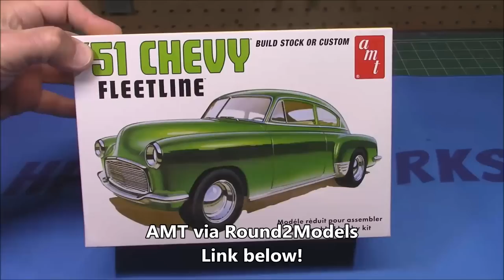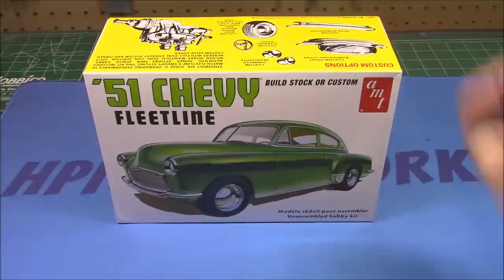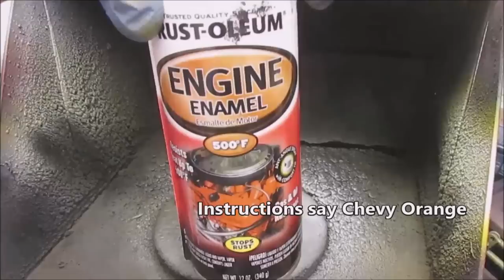1951 Chevy Fleetline Stovebolt 6 1/25 Scale Model Kit Build How To Assemble Paint Chrome Metal Foil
AMT 1951 CHEVROLET FLEETLINE 1:25 SCALE MODEL KIT
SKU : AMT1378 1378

A SOLID CLASSIC WITH 2 in 1 DETAILS: AMT’s 1/25 scale 1951 Chevy Fleetline is a timeless favorite for serious builders who are looking for options. Add it to your collection today!
LOADED WITH AUTHENTIC OPTIONS: The 1951 Chevy Fleetline is a cool ride for classic builders. Fully paintable, it includes an EXPANDED water-slide decal sheet with colorful options, detailed exterior badging and dashboard gauges. Build it stock or custom using these optional features: multiple engine builds, stock or custom reversed wheels, detailed chassis and interior, custom grille options, custom rear bumper, optional dual exhaust system, pad-printed whitewall AND Firestone Wide Oval tires, plus more. Wrapped up nicely in vintage-style packaging!
QUICK SPECS: 1/25 Scale, 131 Parts, 7.5 inches long once assembled. Parts molded in white and clear with black vinyl tires. Some parts are chrome plated. Plastic model kit paint and cement required. Paint guide included in kit. Skill Level 2. F

The Chevrolet Special Deluxe Series AH Fleetline is an automobile which was produced by US automaker Chevrolet from 1941 to 1952. From 1946 to 1948 it was a sub-series of the Chevrolet Fleetmaster rather than a series of the Special Deluxe and from 1949 to 1951 it was a sub-series of both the Chevrolet Special and the Chevrolet Deluxe.[1] In its final year it was offered only as a sub-series of the latter.[1]

The Fleetline was introduced late in the 1941 model year as a four-door sedan only.[6] In 1942, a fastback two-door "Aerosedan" was also offered while the sedan was renamed "Sport Master".[6] In 1947, the Fleetline made up 71.26% of Chevrolet's sales.[4] For the years' 1949 through 1952 models, the fastback was the only one offered, and Chevrolet dropped the Fleetline for 1953.[7] Production was indefinitely delayed in 1942 due to World War II, after 110,000 had been made, though several thousand Chevrolet coupes and sedans were produced during the war years for military staff use. In 1945, production for civilians resumed. The original series was produced through 1948.

A redesigned Fleetline with reduced body contour and integrated rear fenders was offered for the 1949 through 1952 model years.[4] It was referred to as a "fastback" because of its distinct sloping roof which extends through to the trunk lid. The Fleetline during the 1949 to 1950 years also has a lower look than a sedan, with the windshield being one inch shorter in height than a standard contemporary sedan. The 1949 to 1951 models were made in both four-door and two-door models, with only the lower portion of the doors being interchangeable with a sedan door. The Fleetline series is currently highly collectable. Many are made into street rods, with the common Chevrolet 350 small block V8 and the 350 or 400 turbo transmission being used.